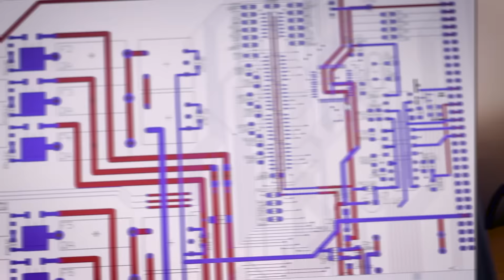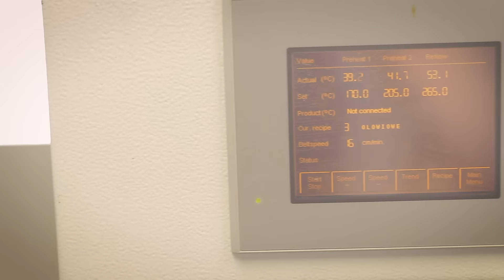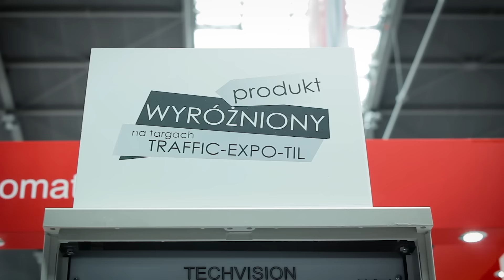Techvision - Film Korporacyjny 2015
Zakład Elektroniki i Automatyki TECHVISION jest firmą rodzinną, wyspecjalizowaną w produkcji sterowników sygnalizacji świetlnej i dostarczaniu wszelkiej technologii związanej z sygnalizacją świetlną. Działalność swą rozpoczęliśmy w 1991 roku. Nasz dorobek na dzień 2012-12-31 to 7 modeli sterowników i ponad 500 sygnalizacji ze sterownikami marki TECHVISION. Wszystkie modele urządzeń produkujemy wg własnych projektów. Stawiamy sobie za cel, aby nasze wyroby były tak bezpieczne dla ruchu i tak przyjazne dla użytkownika, jak tylko jest to możliwe. Kładziemy wyjątkowy nacisk na niezawodność i mamy w tym bardzo dobre efekty. Staramy się też pokazać, że w Polsce można wytwarzać inteligentne urządzenia, czasami bardziej inteligentne niż urządzenia renomowanych firm zachodnich. Wielu naszych klientów zgodziło się z tym twierdzeniem inwestując w skrzyżowania z Dynamiczną Minimalizacją Kosztów Zatrzymania. Ich satysfakcja jest dla nas najlepszą motywacją do dalszego doskonalenia swoich wyrobów.